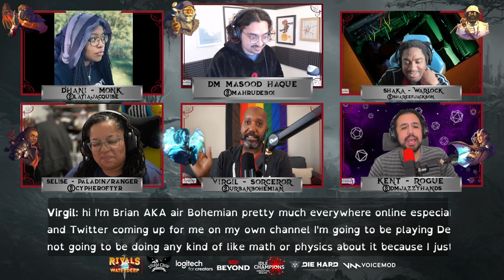Snow Gazrick and the 7 Natural Nuisances [Season 15, E5]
The gang catches up with Gazrick on what he's been up to for the past year. Also the gang walks into a spooky ice volcano.

DM: Masood Haque @MahRudeBoi

Cast:
Tanya DePass as Selise Astorio, Human Paladin/Ranger,  @cypheroftyr

D&D Beyond
Idle Champions
Storm Crow Manor
Voicemod